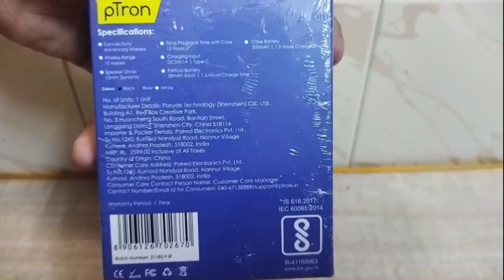ptron Bassbuds Duo.